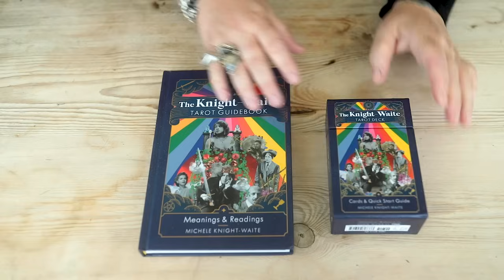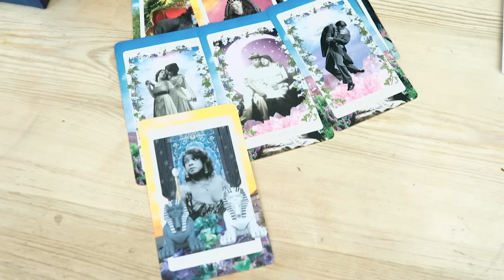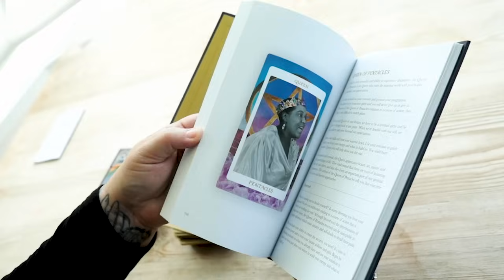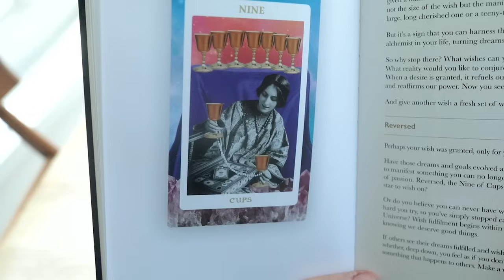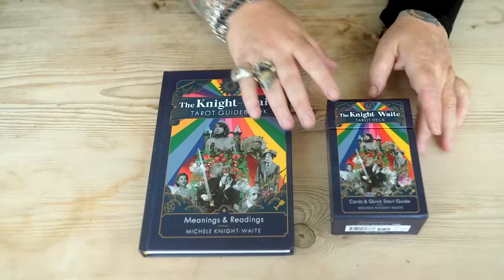New Moon In Scorpio - The Courage to Rise